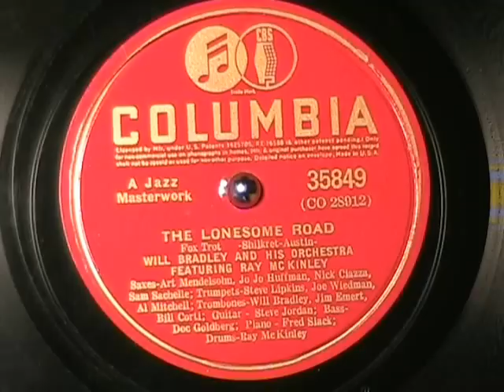LONESOME ROAD by Will Bradley and Ray McKinley 1940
Offered here is a lively jazz version of Lonesome Road by the Will Bradley Orchestra featuring drummer Ray McKinley who will flat knock your hat in the creek!!  Enjoy!